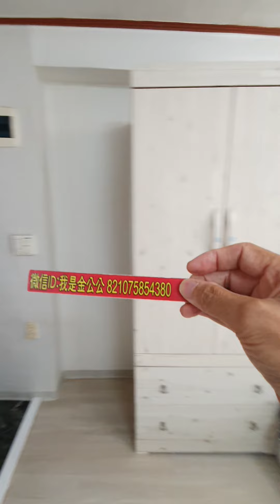(现代景观度度)庆熙大学 租房one room4楼#경희대원룸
(现代景观度度)庆熙大学 租房one room4楼 月租万55包水网管理费/保证金500万。电梯楼。位置好:现代公寓后面。1年合同。朝南，通风阳光好。浴室有窗口。密码锁/微波炉。走路8分到庆熙正门#韩国留学#走路6分到回基站 首尔租房#